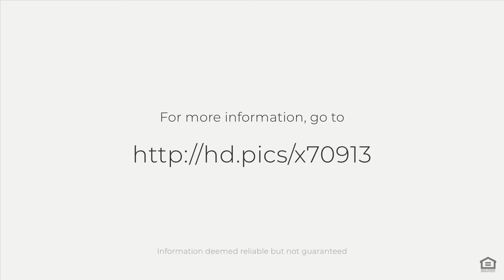New Homes for Sale in New Market, MD | The Tipperary IV | Ryan Legacy Builders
Ryan Legacy Builders
The Tipperary Model
New Market, MD

The Tipperary floor plan is your definition of an “open concept.” A side entry staircase draws you in to a voluminous layout perfect for relaxing and entertaining. Enjoy gatherings in this generously-sized Family Room with huge, tall windows opening up the home to even more light and air. This perfect setting flows right through to a sleek and stylish Kitchen with its granite counters, island with seating, and large pantry. 2nd floor boasts a divine Master Suite, complete with its own private bath and walk-in closet with tons of storage space. Laundry is conveniently located on the upper level as well as generous secondary Bedrooms and open Loft. No space in this home will go unused.

Click here to find out more about the Tipperary at Royal Oaks in New Market, MD